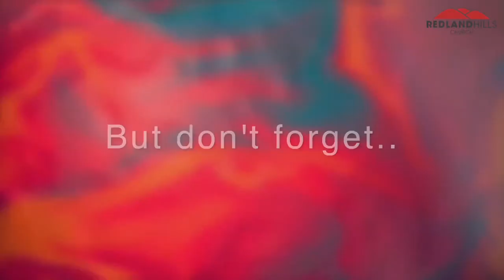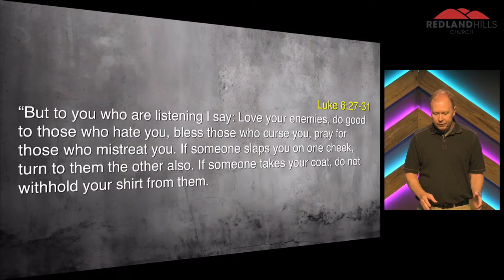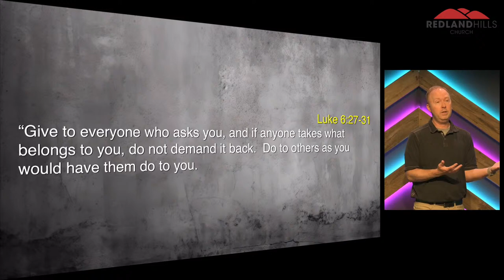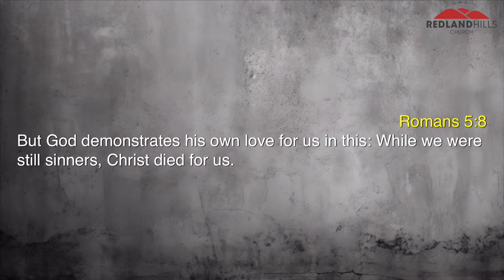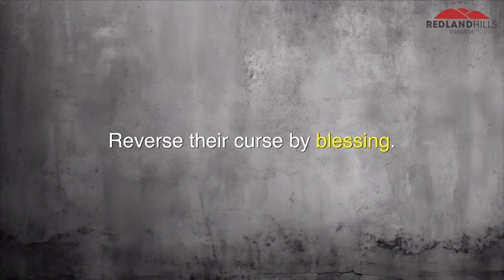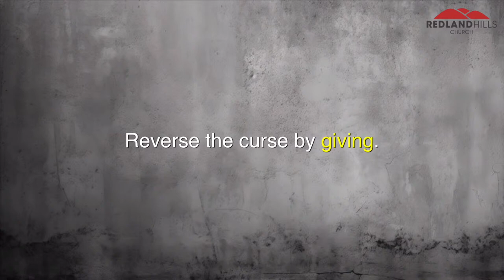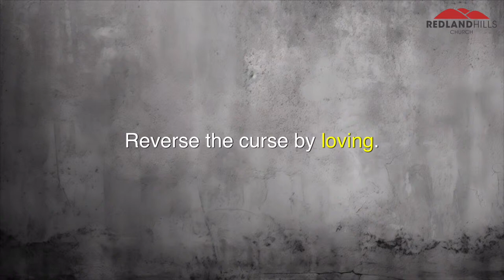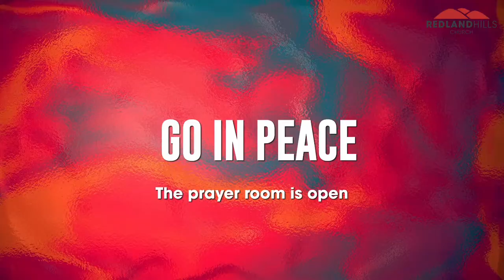How To Love When Hated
In a world full of hate, Jesus commanded his followers to respond in a completely different, other-worldly way.  While it may seem impossible, God has modeled and shown us the way of how to love our enemies.